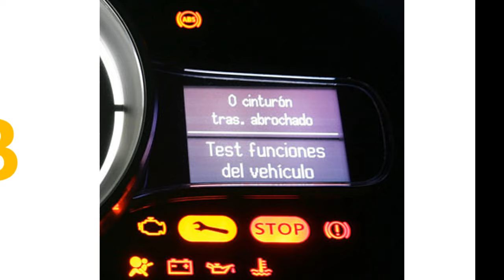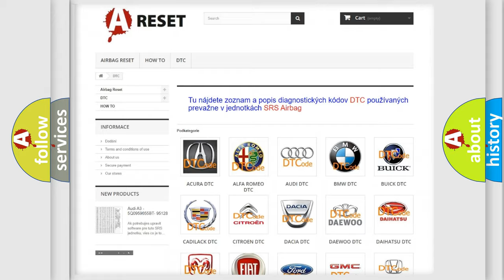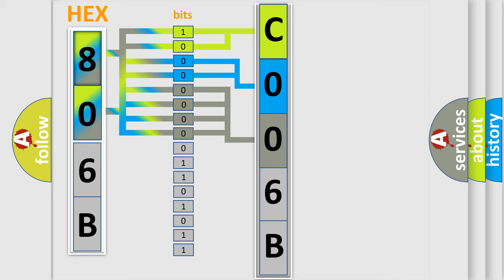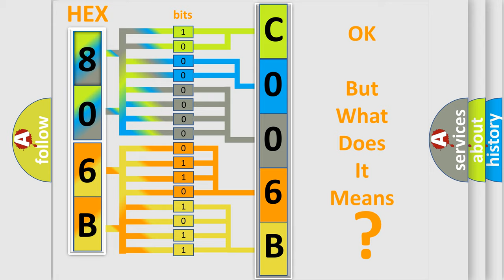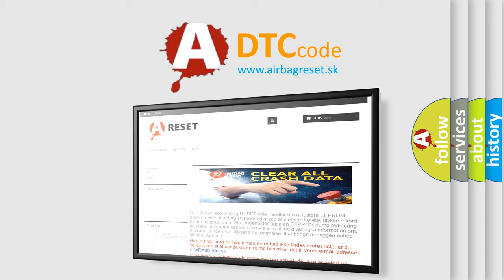DTC Lincoln C006B-00 Short Explanation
Contents:
0:21 Basic DTC analysis according to OBD2 protocol standard.
1:48 Insight into programming
2:58 A diagnostically understandable description of the Diagnostic Trouble Code
3:05 Basic error definition

Make:
Lincoln
Code:
C006B 00
Definition:
High Speed CAN Communication Bus
Description:
Cause:
 CAN Communication Bus circuit Faulty module
Failure Type: